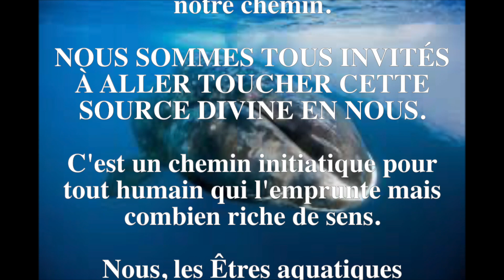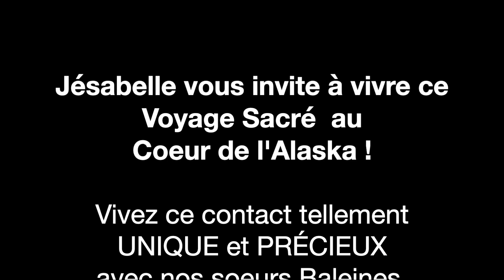Quelle pierre mettez-vous à l'édifice aujourd'hui ? - Message d'Amour des Baleines